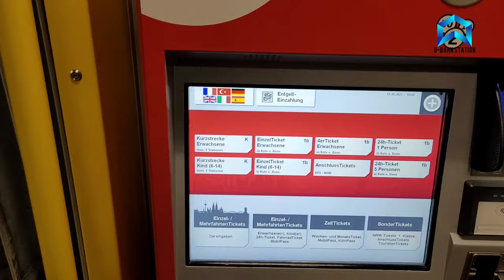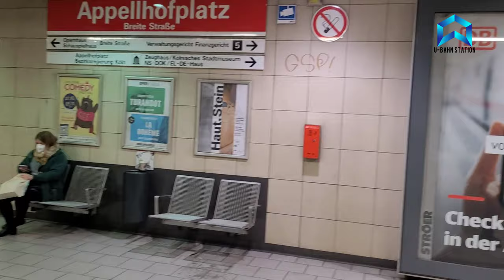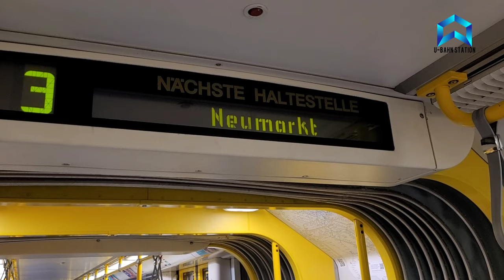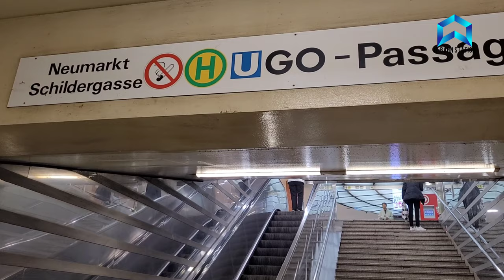U-Bahn Station: Subway Metro station Cologne Neumarkt 4k